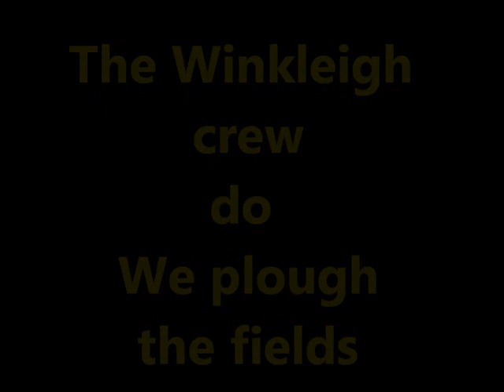we plough the fields and scatter.wmv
A fun video from the Winkleigh crew, for our 2012 harvest festival